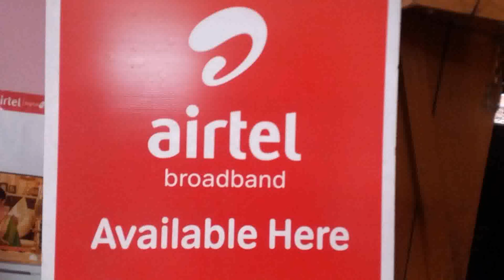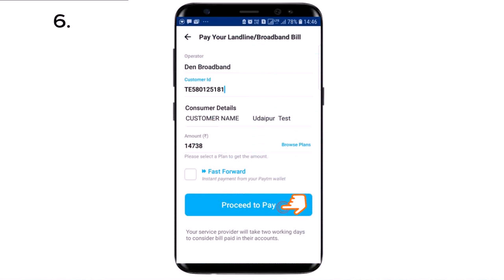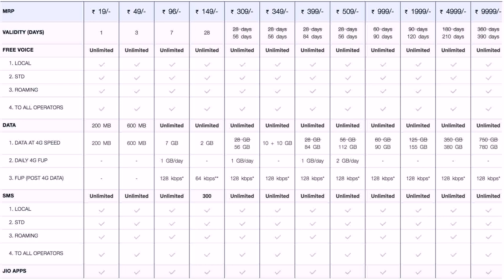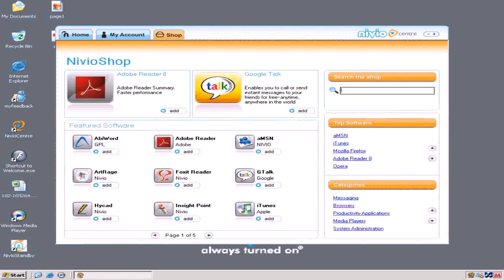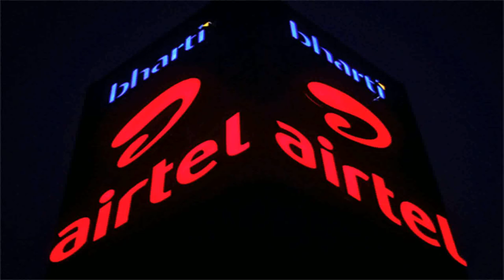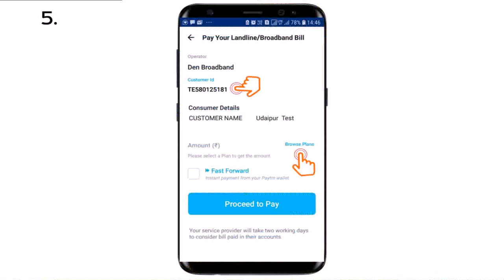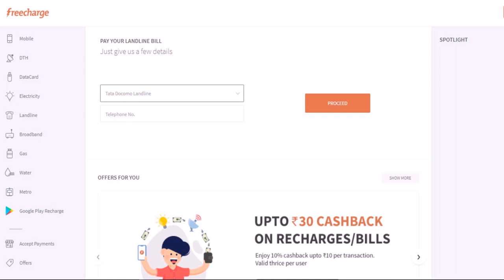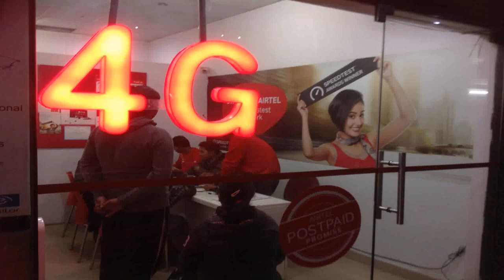Airtel Broadband Prepaid Plans In Delhi